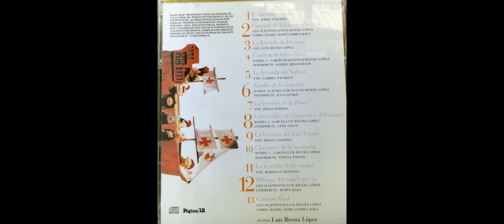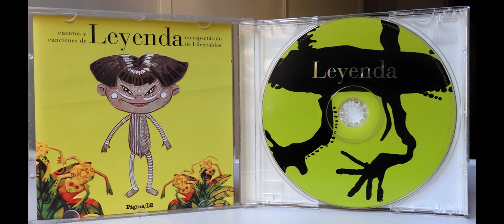Ruben Rada 1. Milonga del ángel que ríe (Leo Sujatovich-Luis Rivera Lopez)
cancion incluida en el álbum Cuentos y Canciones de Leyenda, un espectaculo de Libertablas, editado por editorial Página 12 sin nro de catálogo durante el año 2001.
Con textos de Luis Rivera López y música de Daniel C. García y Leo Sujatovich, la obra se estrenó en el teatro Margarita Xirgú en junio de 2001.
los musicos invitados:
Lucho Gonzalez, guitarras; Rodolfo Ruiz, charangos; Walter Castro, bandoneon, Leo Sujatovich en guitarras y Ernesto Snajer en guitarras.
el álbum cuenta con la participación de artistas de relevancia tales como Sandra Mihanovich, Julia Zenko, León Gieco, Teresa Parodi, y Ruben Rada.